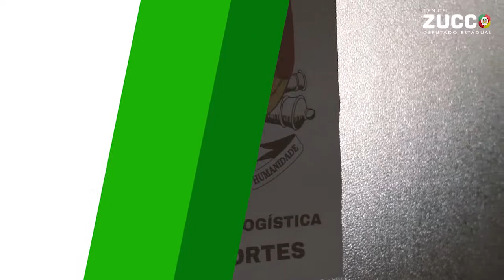AGENDA DA SEMANA 18/03 a 23/03 de 2019📌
Mais uma semana de muito trabalho que começou com a instalação da Frente Parlamentar das Escolas Cívico-Militares e terminou com nosso painel sobre segurança com a presença do Presidente da República em exercício, General Mourão.